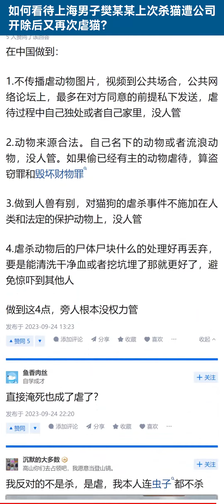如何看待上海男子樊某某上次杀猫遭公司开除后又再次虐猫？【知乎讨论】